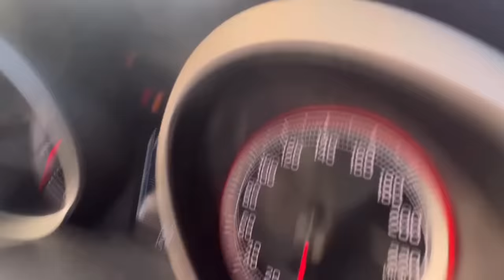Sister Gift Emotional Hogya Sweety Ki Shadhi mein Missing Daddy 🥺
Insta id name
Mr Ankay
20k Complete Hogye
Instagram pr ❤️❤️❣️

Ankush Tv Daily vlogs channel